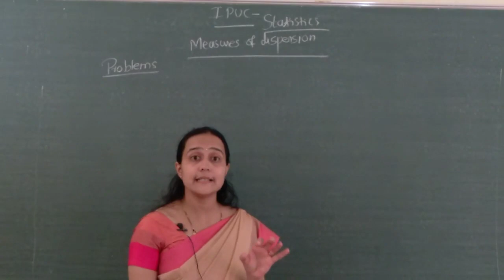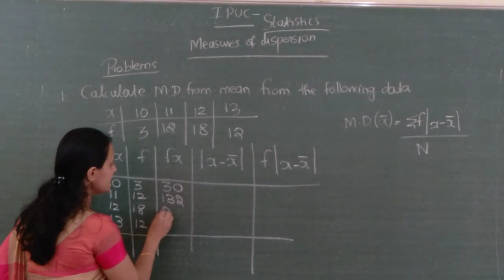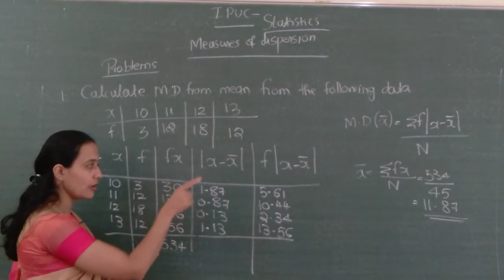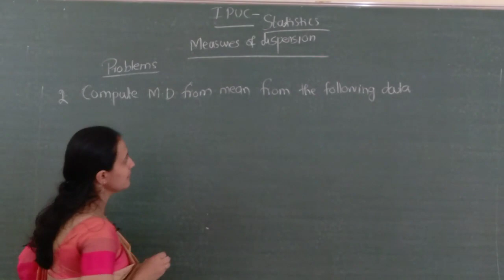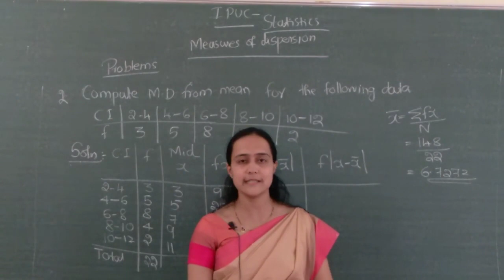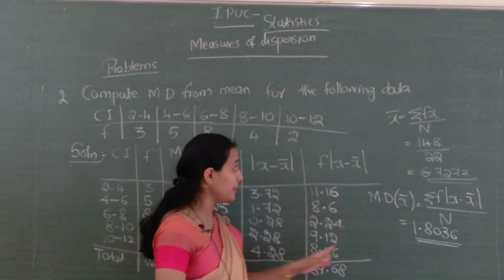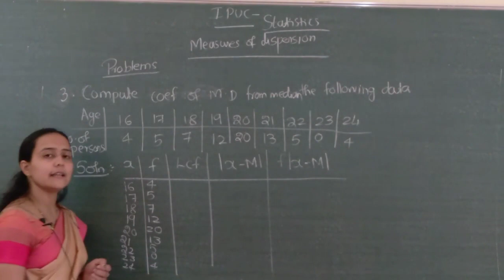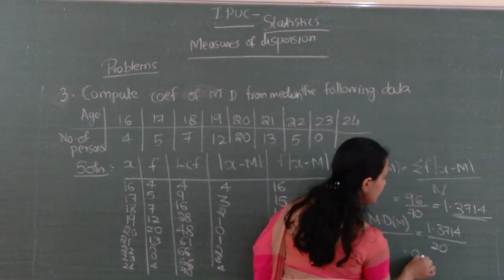I PU STATISTICS by Smt. Divya K *Class 7